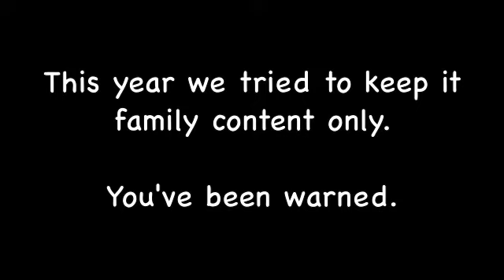Berg & Bush 2012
Yet again, we attempt to ride the Berg & Bush MTB Descent faster but with less training.